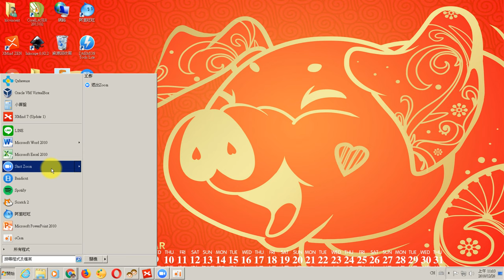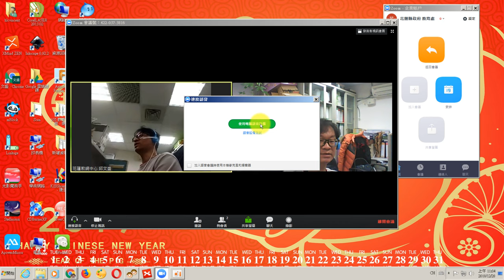ZOOM 加入會議-PC